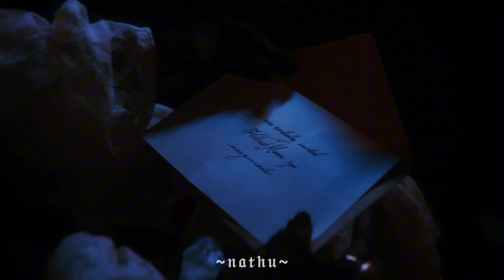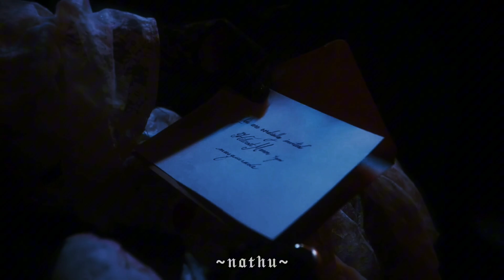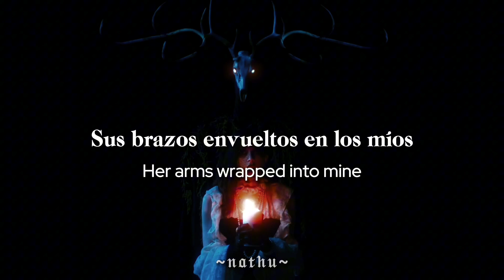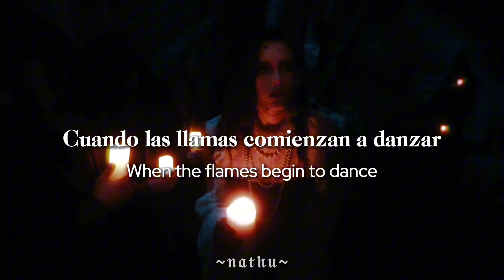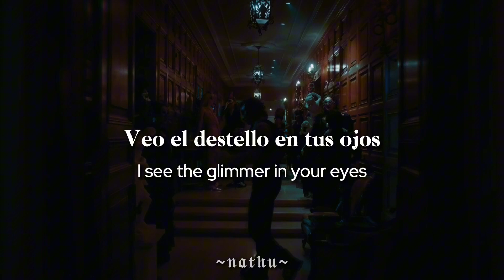Twin Tribes•Cauldron of Thorns•Sub Español/Inglés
La canción expresa una profunda conexión emocional y romántica entre dos personas. Habla de la fugacidad del tiempo y de cómo los momentos compartidos se sienten eternos, a pesar de lo que pasa. La imagen de un amor envuelto en pasión, pero también en dificultades, se refleja en la metáfora de la rosa en un caldero de espinas. La letra resalta la sensación de que el momento presente es suficiente, como una respuesta a sus deseos más profundos✨